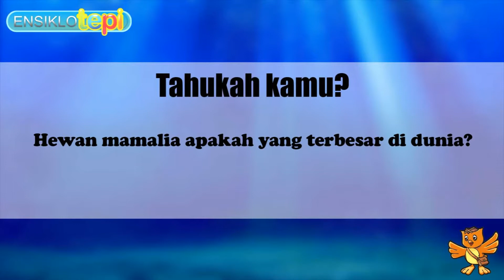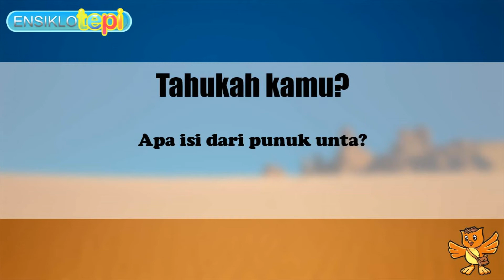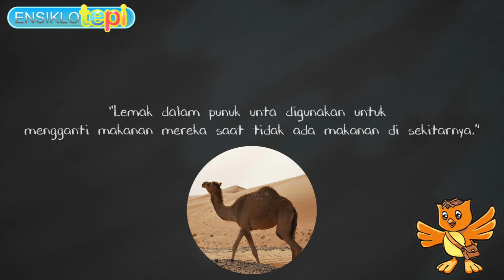ENSIKLOTEPI 3 TAMAN PINTAR YOGYAKARTA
Ensiklotepi adalah kepanjangan dari Ensiklopedia Teman Pintar. Ensiklotepi merupakan sebuah gagasan yang berisi ilmu pengetahuan, khususnya mengenai ilmu sains yang ada di dalam kehidupan sehari - hari kita semua. Kali ini Ensiklotepi hadir berupa konten video. Teman Pintar semua wajib banget nih nonton videonya, ternyata ilmu pengetahuan itu luas banget loh. Yuk cek videonya semoga dapat memperluas wawasan teman - teman pintar semua yaaa...